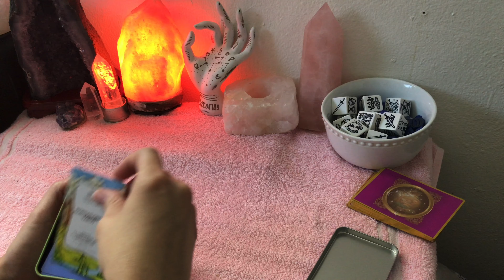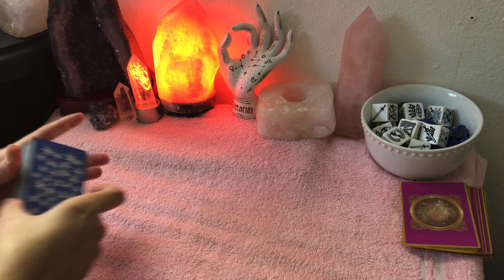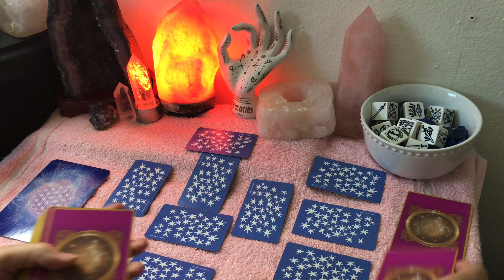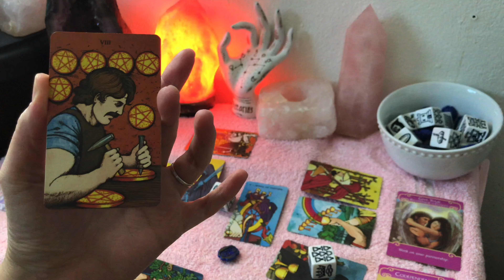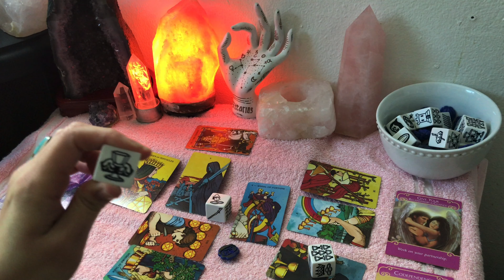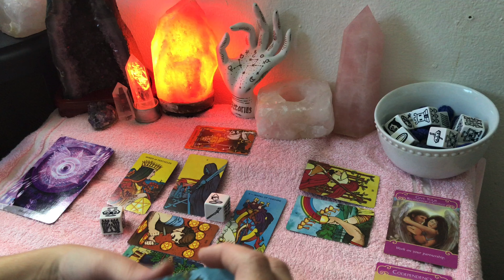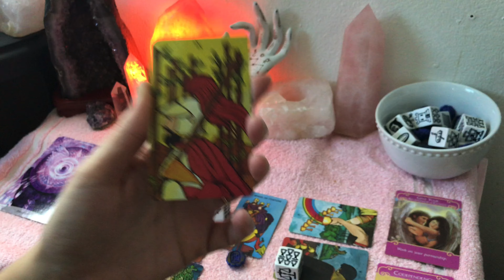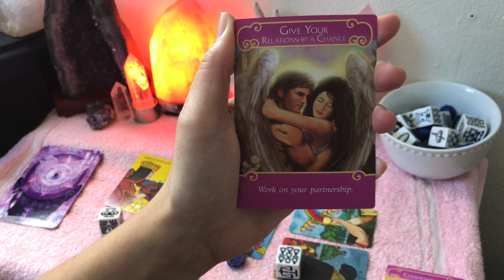PISCES NOVEMBER 2020 sets the wheels into motion, so much so you’ll need to draw the line!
🐠Pisces November 2020 Tarot

🔮Private Consultation Info and Rates: Facebook.com/Shaolin.Witch
(A 15 minute video of your reading is sent to your email, no FaceTime🚫)